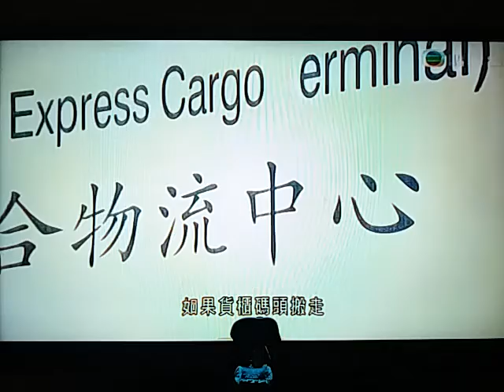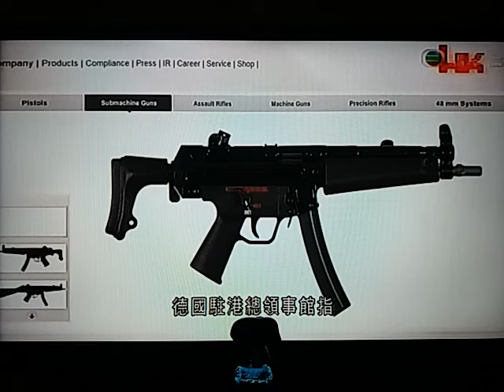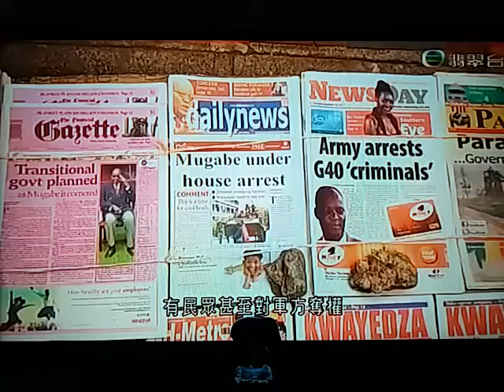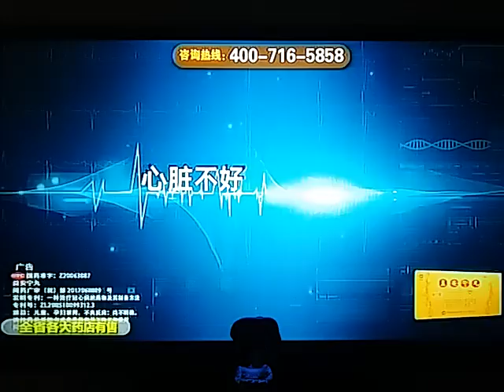20171116 維多利亞港被政府過度填海導致香港貨運碼頭不再水深港濶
土地供應專責小組開會討論重置葵青貨櫃碼頭，以騰出土地建屋的可行性。小組指重置碼頭涉及多重考慮，包括選址和是否需要填海，專責小組未有結論。

葵青貨櫃碼頭佔地約280公頃，社會有意見指可研究重置貨櫃碼頭，騰出這片市區土地建屋，土地供應專責小組討論有關建議。

發展局提交的文件指，貨櫃碼頭屬於不同地契持有的私人土地，若要重置，須先與業權人達共識。而貨櫃碼頭是廿四小時運作，新舊碼頭必須做到無縫交接。

碼頭範圍外大約一百公頃的後勤作業用地，日後亦必須鄰近碼頭，需要一併安置。另外需考慮搬遷造成的噪音、污染問題，以及財務可行性。

有業界人士指，重置貨櫃碼頭的選址對物流業的運作影響很大。

香港物流協會前會長陳鏡治說：「葵青區很多物流用地及物流倉庫是鄰近貨櫃碼頭作營運。如果貨櫃碼頭搬走，意味配套倉庫及物流用地也須搬遷，如果太偏僻的地方，如何聘請員工，交通成本那麼重，哪有人肯去？」

專責小組亦認為選址涉及多重考慮，現時未有足夠資料評估。

土地供應專責小組主席黃遠輝指：「選點來說，相信亦可能牽涉某個規模的填海，因為一般常識，貨櫃碼頭需要臨海，另外今天來說，尤其很多大型貨櫃船實際上需要一定水深。」

小組認為若公眾同意有關發展方向，政府可展開更深入的研究。
警方反恐特勤隊同飛虎隊使用了近四十年的MP5衝鋒槍，有關的德國廠商年初開始不再向警隊賣槍及配件，保安局指會物色新供應商，不會構成保安風險。

近期外國政要訪港都會見到反恐特勤隊出動，持MP5衝鋒槍戒備。這款衝鋒槍由德國一間槍械製造商供應，據了解，警方年初向製造商購買MP5衝鋒槍配件，但被對方拒絕，指已將香港從可供應地區列表中剔除。

香港警隊70年代尾已經引入MP5衝鋒槍，現在除了機場特警、飛虎隊、要員保護組及反恐特勤隊，都有較多這系列的衝鋒槍。

我們向廠商查詢不向香港賣槍的原因，但未獲回覆。德國駐港總領事館指，德國政府不會就拒絕武器出口提供資料。

據了解，德國製造商不再供應MP5，理由是香港並非北約成員國，警方正物色新供應商。保安局局長李家超表示，執法部門採購裝備時不會依靠單一供應商。

李家超說：「有不同供應商，所以槍械供應方面不會影響執法部門行動，盡量不會依賴單一型號或者單一供應商，所以工作方面，特別反恐工作方面不受影響，這也不是發生第一次。」

立法會議員涂謹申擔心，警方就算換新裝備需要時間訓練。

民主黨區議會(二)議員涂謹申說：「畢竟德國(牌子)用了這麼久，亦訓練了一段時間，如果新槍械，因為是電光火石之間救命用的，不是你死便我死，與恐怖分子對決時，你用新槍械、訓練也要重新做。」

他建議特區政府再向德國方面溝通。